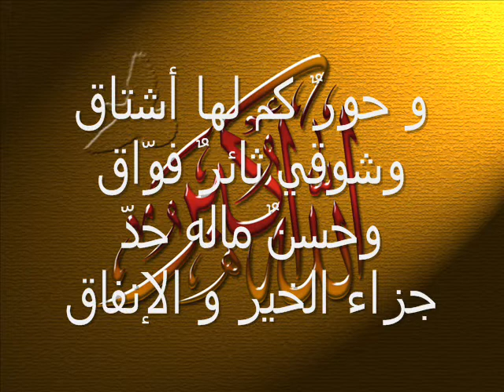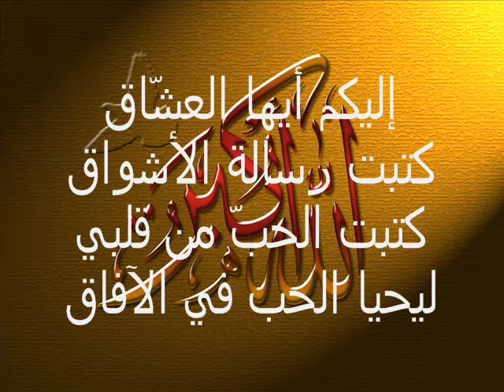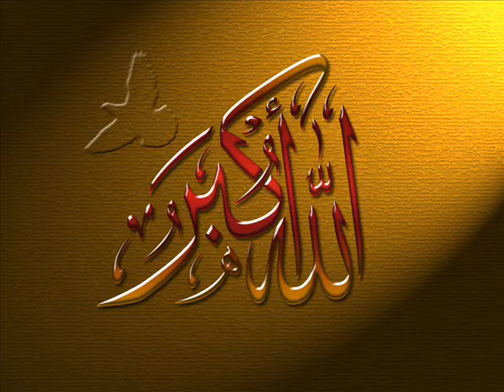كلمات - ايها العشاق - احمد الهاجري.wmv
كلمات كلمات lyrics احمد الهاجري ahmad al hajiry - anasheed-anachid-اناشيد